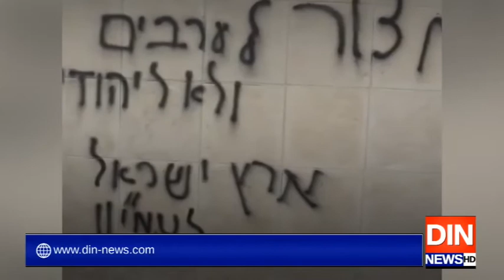غربِ اردن میں یہودی آباد کاروں کی مسجد کو نذرآتش کرنے کی کوشش